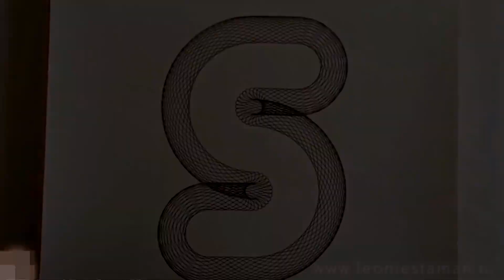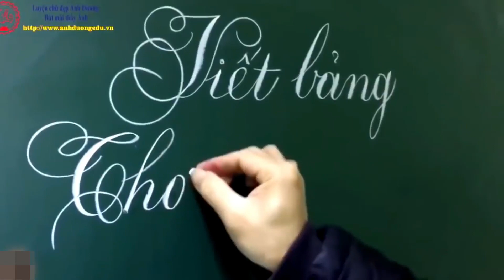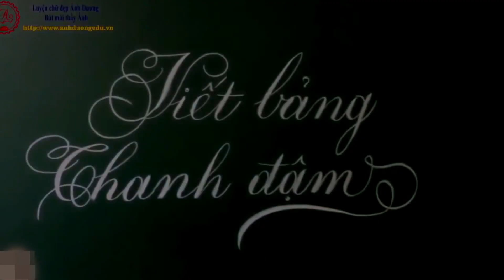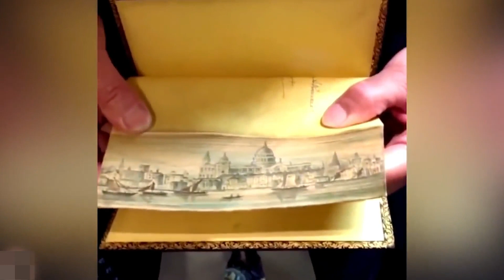People Do Amazing